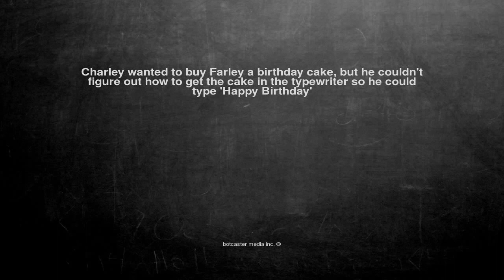Ok, here is the joke. Charley wanted to buy Farley a birthday ...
Charley wanted to buy Farley a birthday cake, but he couldn't figure out how to get the cake in the typewriter so he could type 'Happy Birthday'